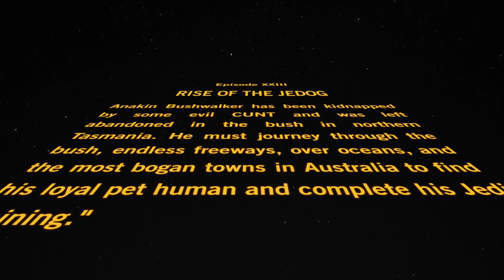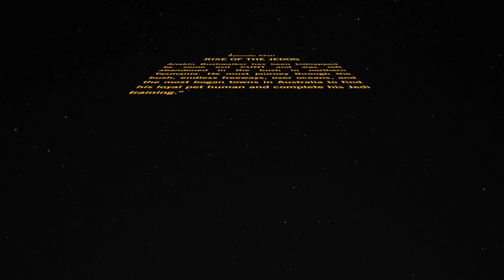Alice Is Dead - "Life Is What Happens While You're Busy Making Plans" Official Music Video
Alice Is Dead - "Life Is What Happens While You're Busy Making Plans" - Like this video? Come see thousands more at the Net's largest, uncensored, completely d.i.y. music video site, BlankTV.com!

Artist City, State, Country: Georgetown, Tasmania, Australia

Artist Bio: A solo project pretending to be a full band.

About the Video: Georgetown, Tasmania

Song Lyrics: "Life Is What Happens While You're Busy Making Plans"

Time my worst enemy
in my mind I accidentally
Fell down this rabbit hole of lost hope and despair
Now I'm searching for someone who truly cares
In my head I'm haunted by these ghosts
And the memories of those that I miss the most
I spent so long alone and scared and life turned out harder than I had ever prepared
I'll raise my red flags at half-mast
Exposing my shattered past
I'm naked like in that dream you head
But your nightmares aren't this bad
In a constant fight and nothing feels right
Man overboard I've committed mutiny to my past
And I'm seeking solace and longing for some clarity
Have you ever been completely alone
Searched for a friend and a place to call home
But you're beaten down this world's so cruel
A red hot furnace and you're the fuel
Through the years you're beaten and bruised
You're standing tall refusing to crawl
And you rise from the ashes stronger than before
And the scars are reminders of the battles you bore